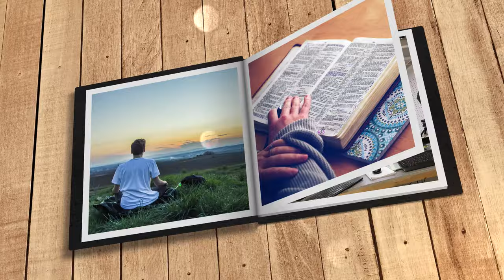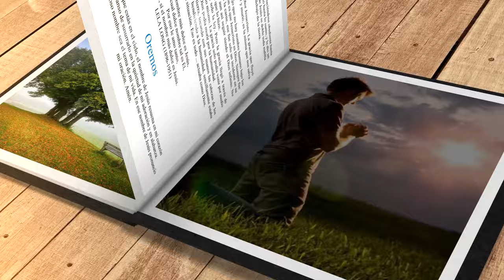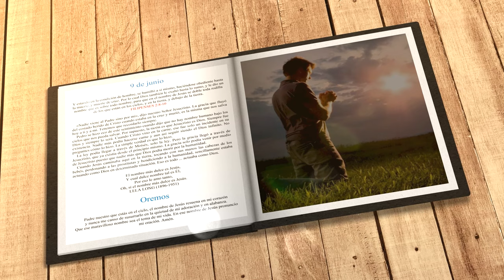Mi búsqueda diaria (9 de junio)